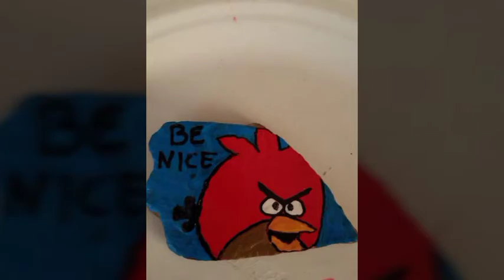50 best new # pebble beautiful ideas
50 best new # pebble beautiful ideas